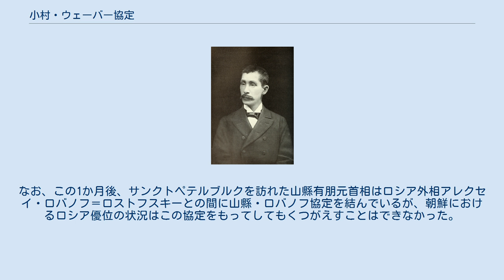小村・ウェーバー協定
カール・イバノビッチ・ヴェーバー
小村・ウェーバー協定（こむら・ウェーバーきょうてい）は、1896年5月、李氏朝鮮の首都漢城府（現、大韓民国ソウル特別市）において結ばれた、朝鮮問題に関する日本帝国・ロシア帝国間の覚書。
駐朝鮮日本公使の小村壽太郎と駐朝鮮ロシア公使ヴェーバー（ウェーバー）によって調印されたため、この名がある。
小村・ウェーバー覚書（こむら・ウェーバーおぼえがき）あるいは第1次日露議定書（だいいちじにちろぎていしょ）と呼ばれることも多い。
 小村壽太郎 1895年10月起こった閔妃殺害事件（乙未事変）の処理のため三浦梧楼に代わって小村壽太郎が公使として朝鮮に派遣された。
三浦は小村が着任する前に事態を収拾しようと図り、親日派の人物を朝鮮の軍部大臣や警視総監に起用し、王宮警備を従来の鎮衛隊から訓練隊に替えた。
新任の小村は三浦の事件処理案を修正して、金弘集政権を支えて難局を乗り切ろうとし、国王高宗とロシア公使カール・イバノビッチ・ヴェーバーによる親日派閣僚罷免要求に応じ、訓練隊の解散にも同意した。
ところが、11月28日には、ロシア軍・アメリカ軍水兵と親露派の元農商工部大臣李範晋が金弘集総理の暗殺を図る春生門事件が起こった。
この事件は未遂に終わっただけでなく、これには露米の公使館筋もかかわっていた事実が露見したため、露米公使は朝鮮政治への介入ができなくなった。
これで金弘集・金允植・魚允中ら親日派による開化政策が順調に進むかに思われたが、1896年2月11日、ヴェーバー公使に出し抜かれて高宗と王太子（のちの純宗）とともにロシア公使館に奪われてしまった（露館播遷）。
これは、春生門事件の残党が漢城から100キロメートル東方、内陸の江原道春川の一帯で民乱を誘い、金弘集が漢城府の鎮衛隊を出動させたすきに、仁川港に停泊するロシア軍艦から水兵が上陸して漢城に入り、女官に変装して景福宮を脱した高宗父子を保護した結果のできごとであった。
 小村は、親露派政権の成立した朝鮮において日本の足場を守り、険悪化した日露関係を改善するため、ロシアのヴェーバー公使と協議した。
宮中府中ともにロシア公使館にあり、日露両勢力の形勢が逆転した漢城において小村は、1896年2月25日、ヴェーバー公使に国王の還御と日露共同の勧告を提案した。
 そして、1896年5月14日、漢城において、小村・ヴェーバー両公使は覚書を調印した（小村・ウェーバー協定）。
内容は、日本とロシアが共同で朝鮮国の内政を監督し、ロシア公使館に滞留している朝鮮国王の還宮実現の条件として、日露両国軍隊の駐屯定員などを取り決めたものであった。
これにより、日露両国は同数の兵力を朝鮮に駐留することが可能になった。
 露館播遷を許してしまったことは、小村としては大失態のはずであったが、外務大臣の陸奥宗光はこれをとがめることなく、むしろその能力を高く評価し、その外相辞任の直前、小村を駐朝鮮公使から昇進させて外務次官に任じている。
なお、この1か月後、サンクトペテルブルクを訪れた山縣有朋元首相はロシア外相アレクセイ・ロバノフ＝ロストフスキーとの間に山縣・ロバノフ協定を結んでいるが、朝鮮におけるロシア優位の状況はこの協定をもってしてもくつがえすことはできなかった。
日本の帝国議会はロシアを仮想敵とする陸軍6個師団（第7師団から第12師団）の増設を可決した。